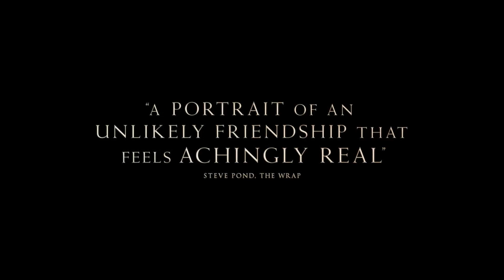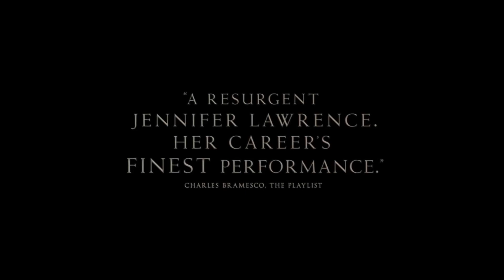Causeway (2022) Official Trailer